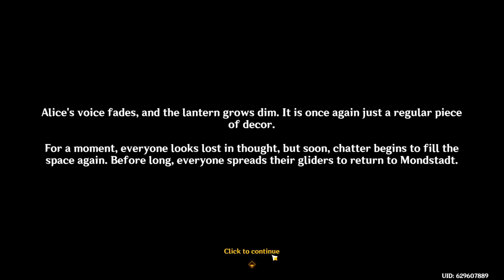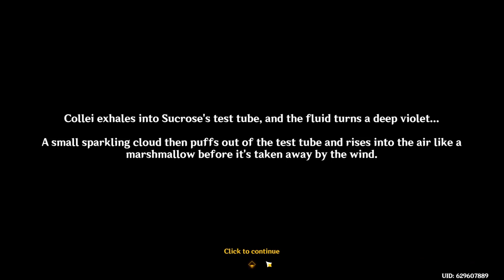Windblume Festival Event - Windblume's Breath Final Part - Genshin Impact 3.5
The finale of the Windblume Festival celebration is filled with much anticipation as more characters make their appearance. Sucrose continues her mission to solve the prophecy/riddle with the help of Collei as there bond grows strong. This is the full story version of the Windblume Festival event titled "Windblume's Breath" Part 3, recorded in HD quality and English VA. Tune in for Part 3 and other related content in the coming days. :)